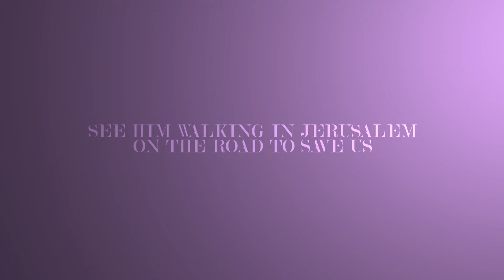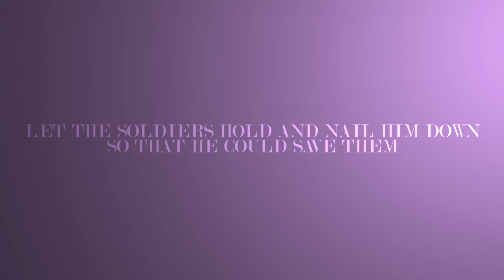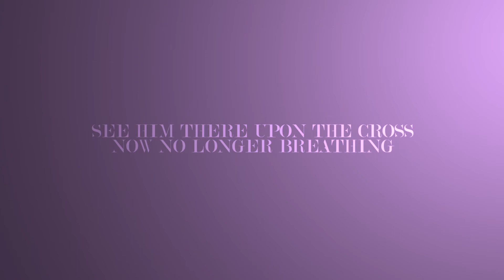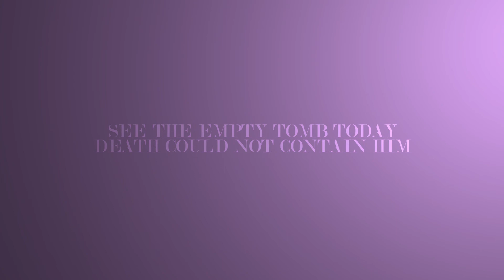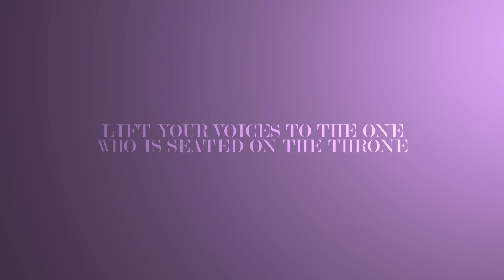Jerusalem | 8 Days of Praise!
8 Days of Praise!: Monday

“Jerusalem, Jerusalem, who kills the prophets and stones those who are sent to her. How often I wanted to gather your children together, as a hen gathers her chicks under her wings, but you were not willing! See, your house is left to you desolate. For I tell you, you will not see me again until you say, ‘Blessed is he who comes in the name of the Lord’!”

Matthew 23:37-39

LORD, save us!
LORD, please grant us success!
He who comes in the name
of the LORD is blessed.
From the house of the LORD we bless you.
The LORD is God and has given us light.
Bind the festival sacrifice with cords
to the horns of the altar.
You are my God, and I will give you thanks.
You are my God; I will exalt you.
his faithful love endures forever.

Psalm 118:25-29